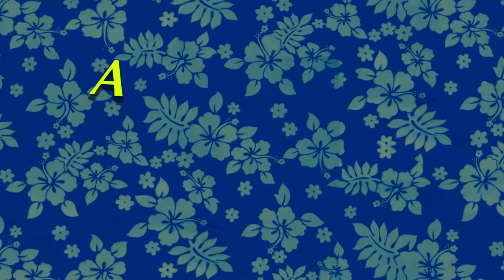Meeting *THE PHANTOM* in MINECRAFT (Scary) - Part 19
Well am i glad to meet this guy? Probably not. but he sucks in damaging this Bad-Ass Beastboyshub , so no worries on this part. but i did a lot of things in this episode and got some cool treasures too.

🌟  SOCIAL-